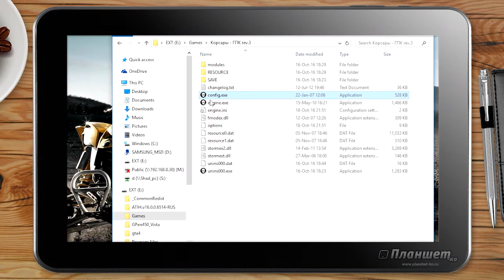Корсары / TabletPC GOLE1 game testing Intel z8300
Пробую игру Корсары на планшете с процессором Intel x5-z8300

ПРи монтаже видео только заметил что забыл отключить постобработку :) Но, даже с ней, включенной, игра просто летает, не смотря на "низкий" фпс в статистике. Осталось разобраться со звуком ;)

TabletPC, Tablet PC, game, testing, Intel z8300, Windows, z8300, тест, игра, производительность, планшет, windows, test, gameplay, playing, GOLE1, planshet-ko, need for play, Корсары